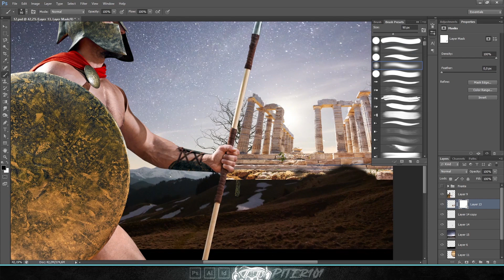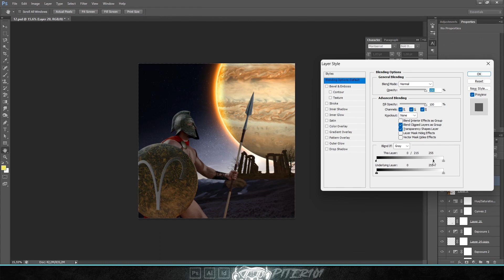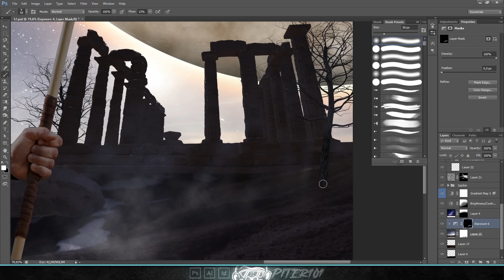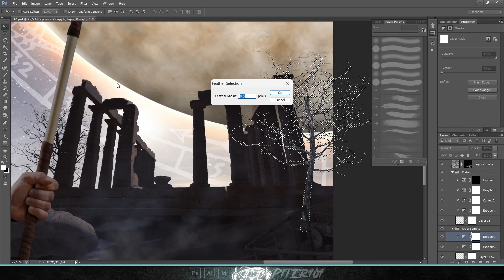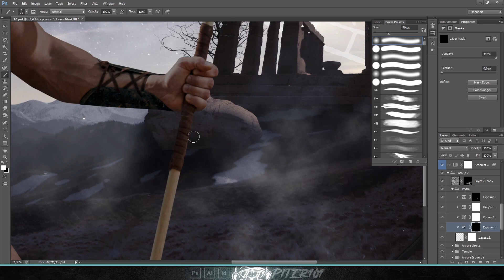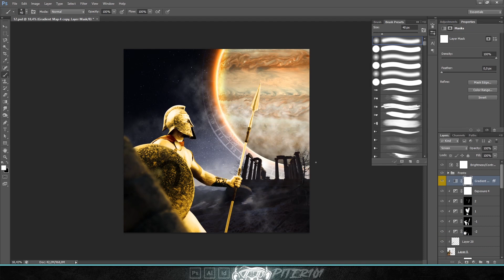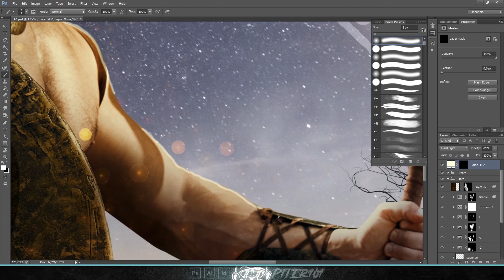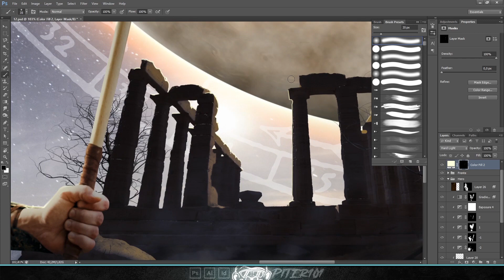The ultimate Youtube Thumbnail ep. 1- @aastrologa 🪐[Jupiter over Aries]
The astrologer asked for an image that represented Jupiter's influence on Aries in the first part of 2023. The work was done for the posts on instagram and for the thumbnail on Youtube.

I hope you like it, it was made with a lot of love!

Timelapse: 2h - 8min